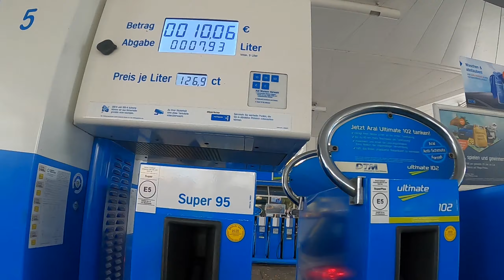TiG 2 | Autobahn in Germany | Một vòng đường cao tốc và thử chạy 254km/h😮🏎️🏎️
Xin chào! Mình là Tài,
Hôm nay mình chạy thử trên đường cao tốc bên Đức với tốc độ 254km/h và một số điều cần biết khi chạy trên Autobahn. Bên này tốc độ như vậy trên cao tốc là bình thường nha các bạn. 😀😄. Sẵn tiện các bạn ghé  xem trạm dừng chân, chỗ rửa xe với trạm xăng bên này luôn hén.

Titel
Fine on My Own
Künstler
Gamma Skies
Nghe nhạc không có quảng cáo với YouTube Premium
Bài hát
Pull Me Out
Nghệ sĩ
Mike Stringer
Bên cấp phép cho YouTube:
Bài hát
Jumping Cricket
Nghệ sĩ
Birdies
Mit YouTube Premium ohne Werbeanzeigen anhören
Titel
Lemon Wedge in the Sky
Künstler